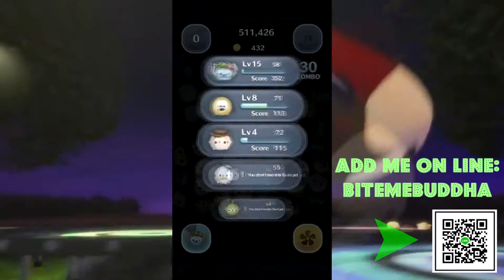Lets play TSUM TSUM!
LETS PLAY TSUM TSUMS